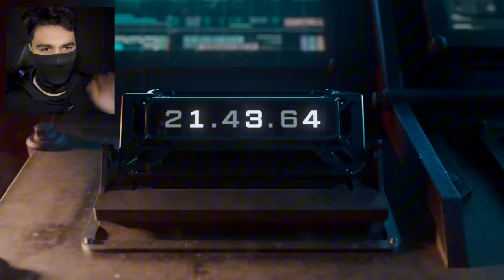اطلاق اقوى لعبه على الموبايل : Warzone Mobile